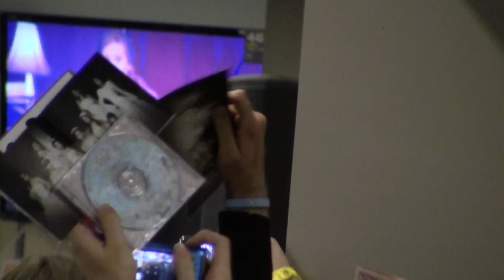SNSD (Girls Generation) Best Buy NY 120202 - In best buy, snsd arrives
SNSD (Girls Generation) Best Buy 14th st NY 120202 - In best buy, snsd arrives

~7pm  The girls arrive in store. Crowd starts to go crazy.  From this view, you can see the start of the line...